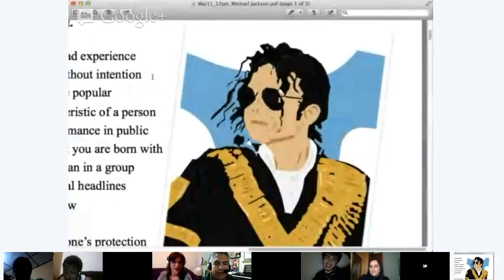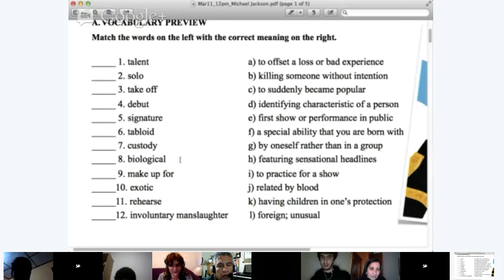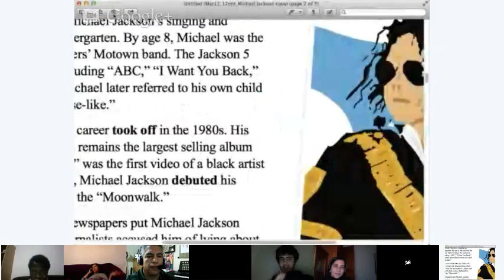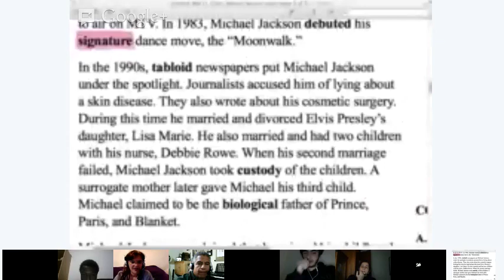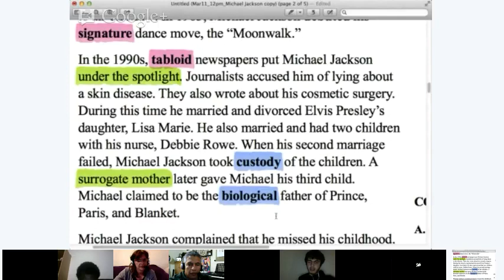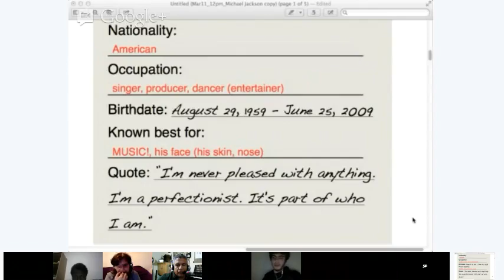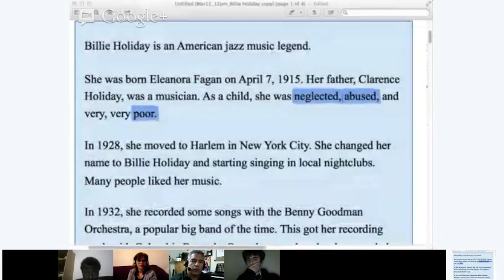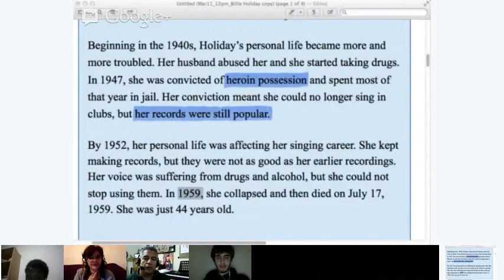Verbling - Intermediate Reading